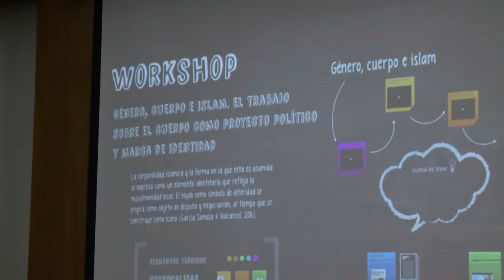Noticias UNAJ- Semanal Nº67. Desde el 5 al 12 de abril de 2017